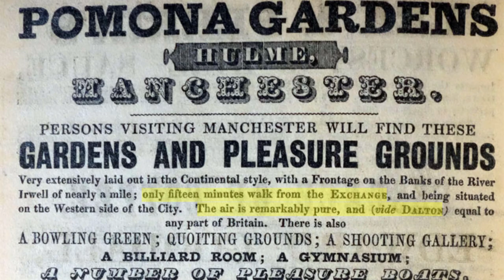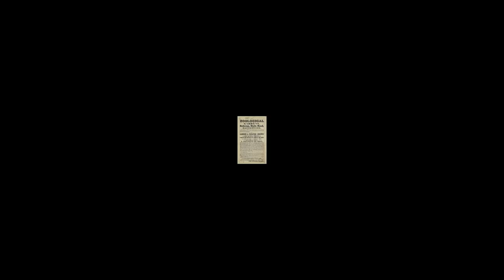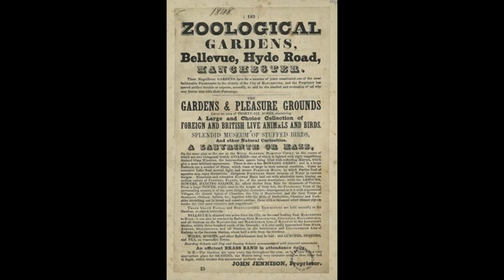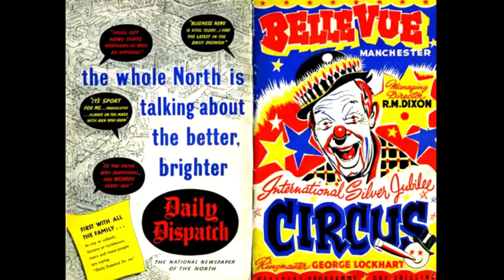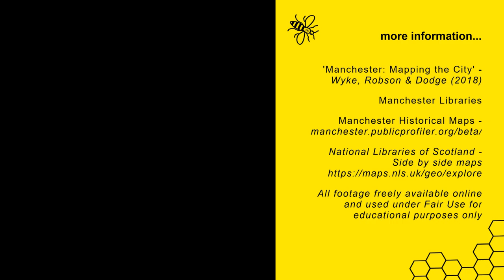How Manchester Gained and Lost Two World Famous Showgrounds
A brief tongue-in-cheek history of two of England's most popular attractions in days gone by, both very close to my own heart. From their romantic births to their depressing and unfortunate demises - welcome to the chequered, rollercoaster histories of Belle Vue and Pomona Island.

The neglected island of Pomona to the south of the city is today a forbidden wasteland reclaimed by nature. Yet once it was a horticultural paradise, with the biggest show-hall in the country, nightly fireworks and crowds of visitors grateful to leave the smoggy industrialised city centre.

Likewise, the huge carpark and car auction site that is today Belle Vue, was not too long ago a major draw for millions every year. A gardens, a zoo, a theme park, a night spot, a concert venue for some of the biggest acts of the period... its still a place many people remember fondly and with love.

MUSIC CREDITS

Circus Marcus - "Valse du tout au fond"

The US Marine Band - "Rule Britannia"
Public Domain

John J. Kimmel - "Buck dance medley"
Public Domain

The US Marine Band - "Entrance of the Gladiators"
Written by Julius Fučík
Public Domain